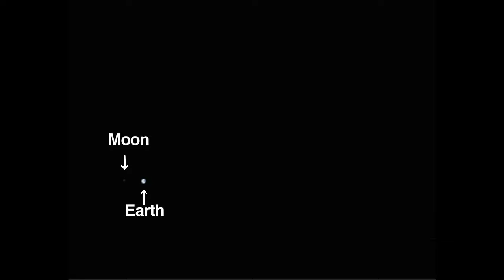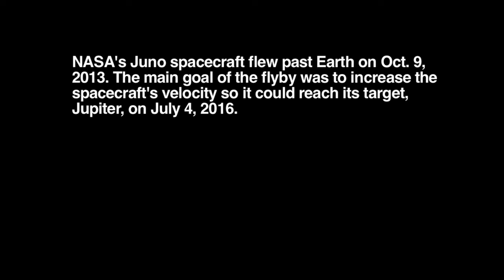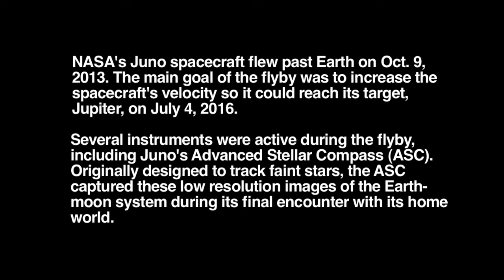Earth and Moon Seen by Passing Juno Spacecraft with Music by Vangelis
When NASA's Juno spacecraft flew past Earth on Oct. 9, 2013, it received a boost in speed of more than 8,800 mph (about 7.3 kilometer per second), which set it on course for a July 4, 2016, rendezvous with Jupiter.

One of Juno's sensors, a special kind of camera optimized to track faint stars, also had a unique view of the Earth-moon system. The result was an intriguing, low-resolution glimpse of what our world would look like to a visitor from afar.

The cameras that took the images for the movie are located near the pointed tip of one of the spacecraft's three solar-array arms. They are part of Juno's Magnetic Field Investigation (MAG) and are normally used to determine the orientation of the magnetic sensors. These cameras look away from the sunlit side of the solar array, so as the spacecraft approached, the system's four cameras pointed toward Earth. Earth and the moon came into view when Juno was about 600,000 miles (966,000 kilometers) away -- about three times the Earth-moon separation.

During the flyby, timing was everything. Juno was traveling about twice as fast as a typical satellite, and the spacecraft itself was spinning at 2 rpm. To assemble a movie that wouldn't make viewers dizzy, the star tracker had to capture a frame each time the camera was facing Earth at exactly the right instant. The frames were sent to Earth, where they were processed into video format.

The music accompaniment is an original score by Vangelis.